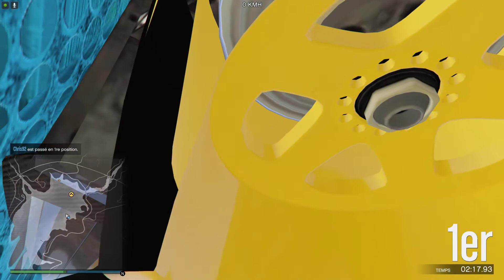🇫🇷 (Parkour) Parkour Park #3 (I_Sorveteiro) (Jester/Jugular) 🇫🇷 [GTA 5 PC]